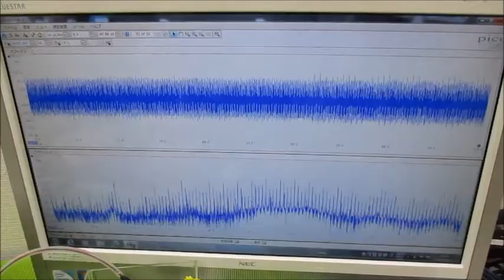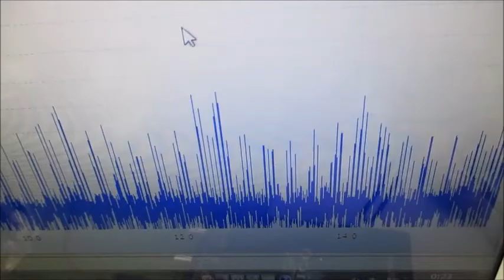音圧測定解析に基づいた、超音波システムの開発技術 ultrasonic-labo